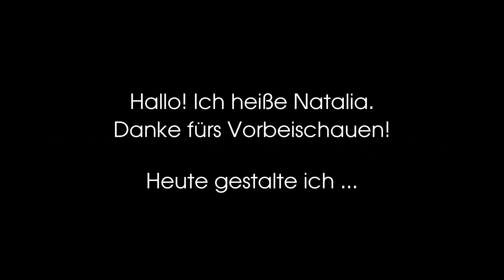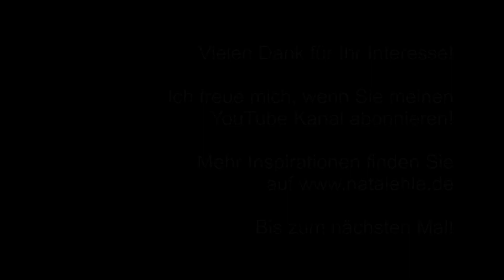Weihnachten Weihnachtskugeln aus Papier im Vintage Look DIY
Materialien und Werkzeuge:
- Bastelpapier mit Weihnachtsmotiven (ab 120 g/m²)
- Papierkleber
- Schere
- Bleistift
- Lineal
- Falzbein
- Stemplefarbe .